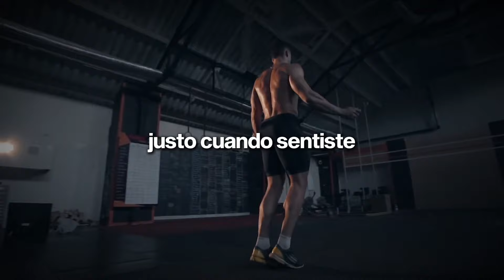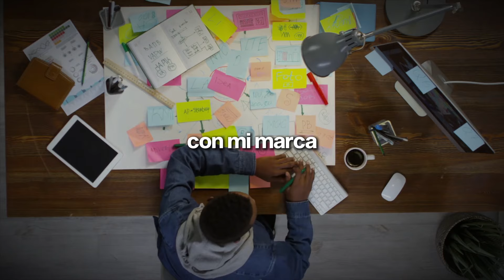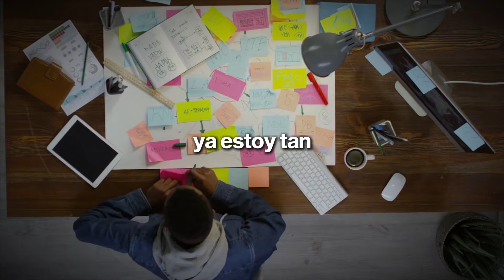El Mejor y más Poderoso Discurso Motivacional de Wes Watson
Tengo una sola oportunidad en esta vida, y no voy a quedarme mirando desde la banca. No tengo miedo de arriesgarme y fallar, porque cada fracaso es una lección en mi camino. Mi éxito viene de moverme rápido, alineando mis pensamientos, acciones y energía hacia mis metas. Mientras otros dudan, yo actúo. No importa lo que enfrente, siempre persigo mis sueños, confiando en mis hábitos diarios. Puedo lograrlo todo, porque nunca he sido vencido en lo que decido hacer. La clave está en dejar de titubear, construir mi marca y salir al mundo con confianza. ¡Voy con todo!